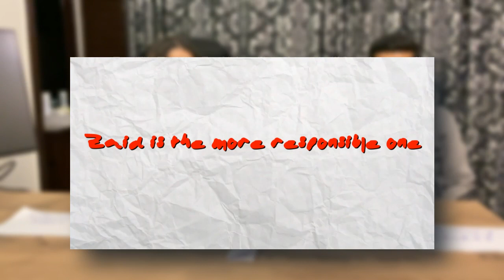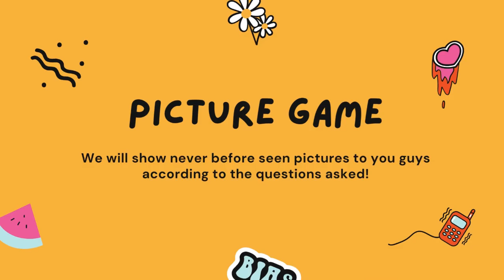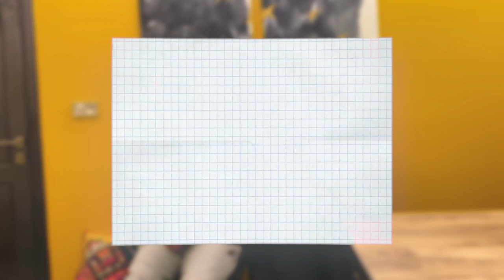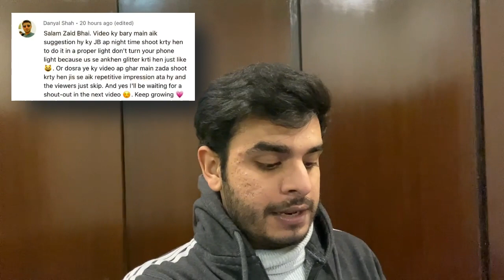She confessed this after 9 YEARS! *Shocked*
Hi, today we had a fun filled day with different games, watch the video to see what she ended up telling me. Let me know your thoughts on the video in the comment section.

Hi! I’m Zaid Rafique and Im going to make entertaining vlogs, pranks, reactions, and challenges. Be a part of this youtube family.

Templates used ▶

Template 5 (we bare bears)
beabadoobee - coffee (cover by chevs mcgevs)
fonts - helvetica bold oblique and makiba font (both predownloaded)

Music Used ▶

(B) Song: Luke Bergs & LiQWYD - Good Vibes

A) Song:  Fly (ft. Parker Pohill)